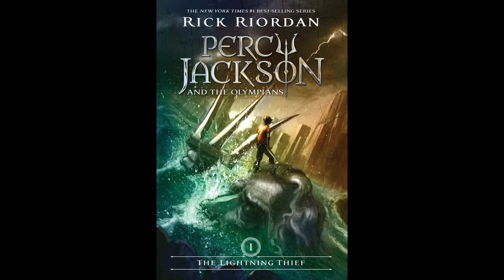Percy Jackson l Book 1 Chapter 1: I Accidentally Vaporized my Pre-Algebra Teacher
There are many things to say but I will save them for later! lol I really hope I did the first chapter justice and if there's any critiques or things I should work on, feel free to tell me (or flame me, however y'all work best lol)
I personally have never touched the PJ books before so I truly have no idea how this will go but I am liking it so far!